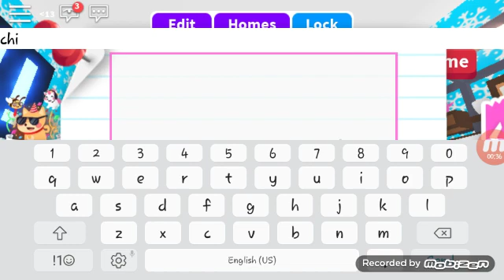3 things that you dont know in adopt me|roblox